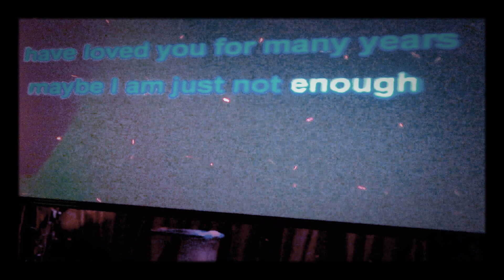Arleen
file:WP_20160217_00_01_14_Pro